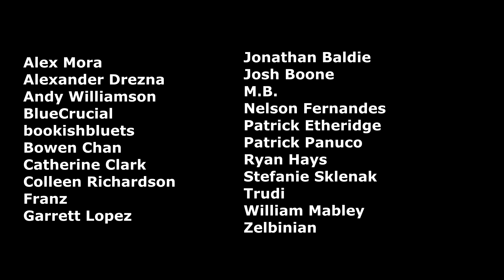VEDA Day 24 | Shout by Laurie Halse Anderson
CW: sexual assault, domestic violence, substance abuse. I finished Shout by Laurie Halse Anderson and share my thoughts on the book.